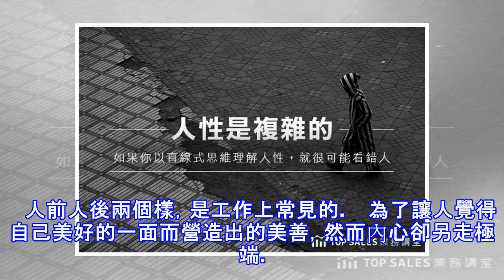人性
人性從來都是複雜。。。   每個人都總會有最少兩面，但往往可能連自己也騙了而不知。。。   隨著年紀的增長，經歷的事物多了，人更懂得去營造不同的面目去對不同的人。   人前人後兩個樣，是工作上常見的。   為了讓人覺得自己美好的一面而營造出的美善，然而內心卻另走極端。   為了不被排斥，明明自己不喜歡的，也會扮作喜歡。   為了嬴，曲也說到直。   為了利益，可以犧牲關係。   為了。。。   然而，做了這一切，可能內心也不為意，因為已經說服了自的內心，漸漸地也變成了另一個人。   當然，也會有變好的。。。
源: pixpo